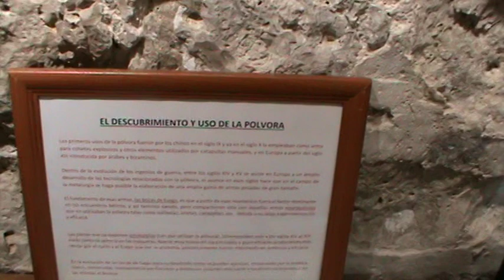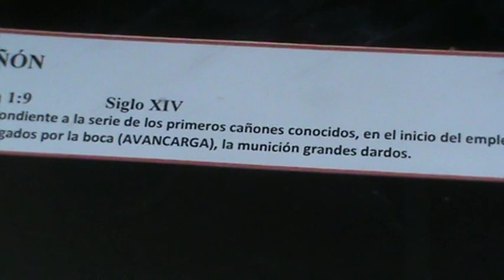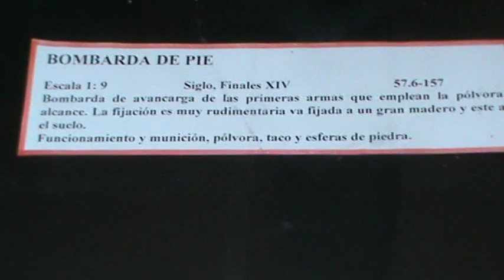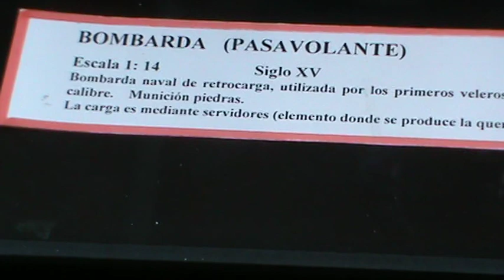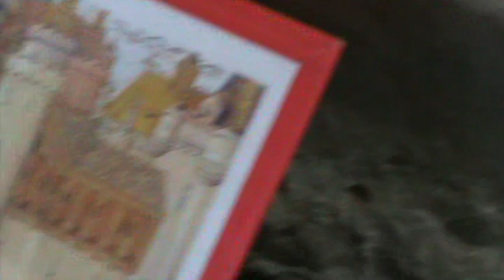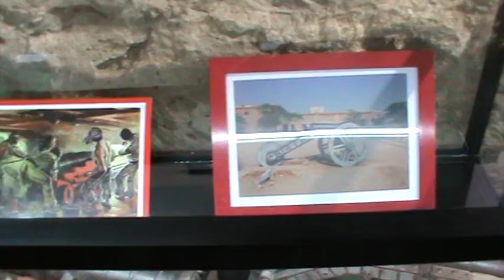Portillo castillo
museo de la defensa  de la fortaleza